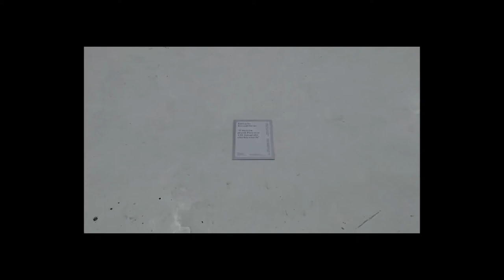Eustachy Kossakowski - 6 metres avant Paris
Eustachy Kossakowski - 159 photographies "6 metres avant Paris", 1971,
Presentation: Arton Foundation, Warsaw, Poland, november 2012